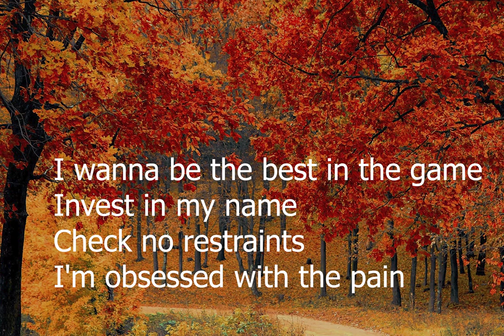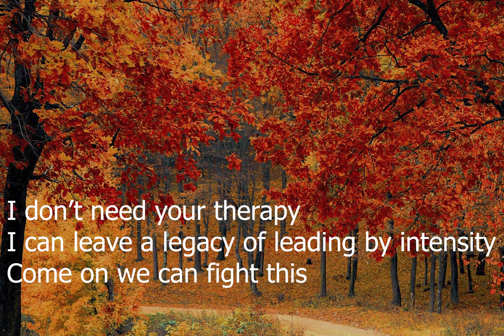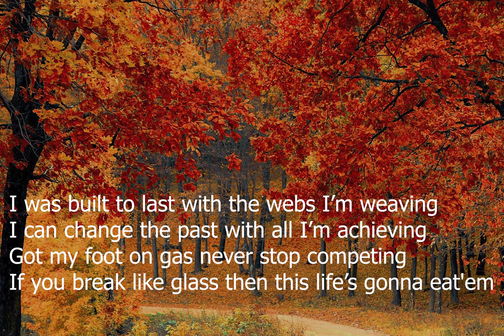Built to Last NEFFEX Lyrics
NEFFEX English Song Built to Last Lyrics

All Credit for the music of this video goes to NEFFEX, Who makes workout music, gym music, gaming music, vlogging music (vlog music), inspirational music, inspirational songs, motivational music, motivational songs, party music, party songs, Fortnite songs, Roblox music, Apex music, PUBG music, Valorant music, Call of Duty (COD) music, and non copyrighted music for YouTube content creators.